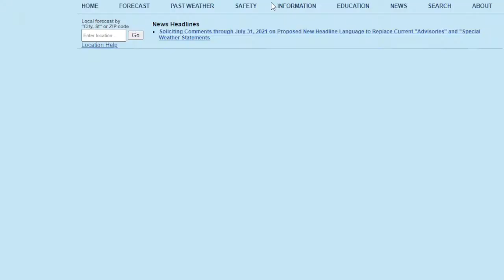Weather Alert: Strong Thunderstorms Still Affecting Northeastern Nassau County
The National Weather Service in Upton has issued a

* Flood Advisory for...
  Nassau County in southeastern New York...
  Queens County in southeastern New York...
  Western Suffolk County in southeastern New York...

* Until 315 AM EDT.

* At 113 AM EDT, Doppler radar indicated heavy rain due to
  thunderstorms. Minor flooding is ongoing or expected to begin
  shortly in the advisory area. Between 1 and 2 inches of rain have
  fallen.

  Islip, Brentwood, Levittown, Freeport, Valley Stream, Huntington
  Station, Deer Park, Lindenhurst, Glen Cove, Plainview, Garden
  City, Massapequa, Lynbrook, Syosset, Mineola, Huntington,
  Woodmere, Westbury, Babylon and Great Neck.

Additional rainfall amounts of 1 to 2 inches are expected over the
area. This additional rain will result in minor flooding.